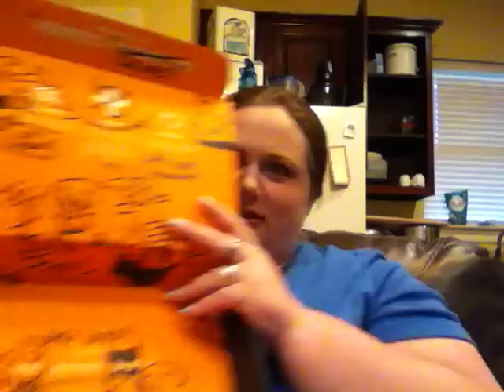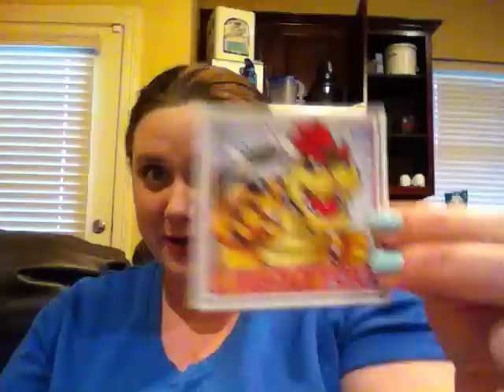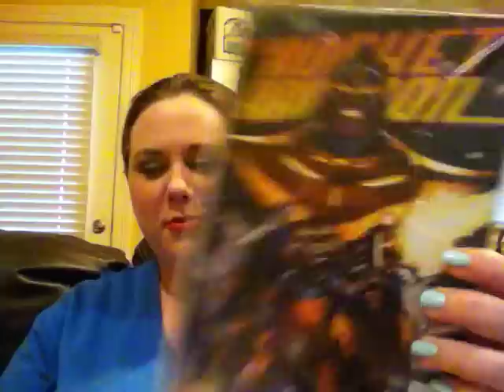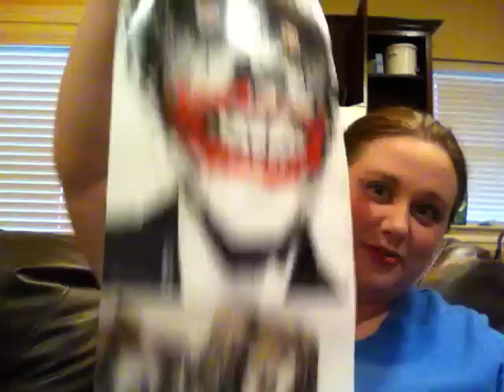July 2014 Lootcrate Unboxing